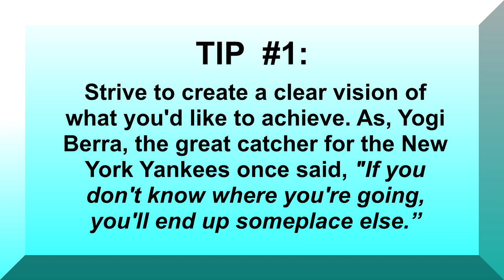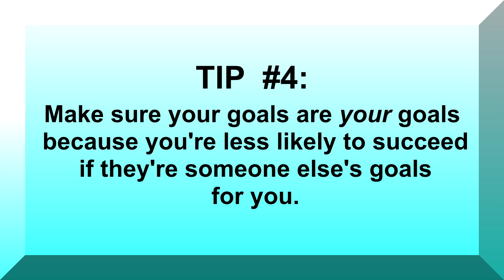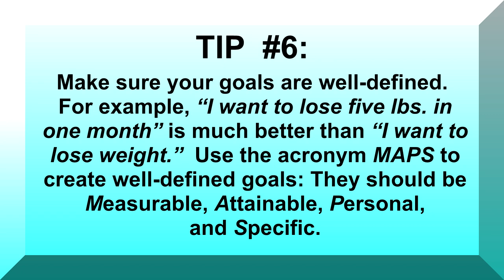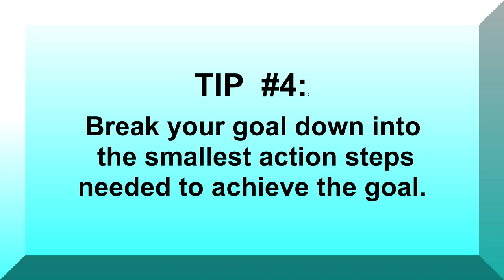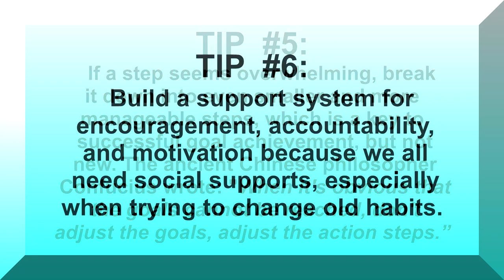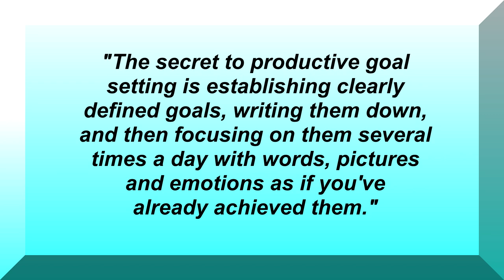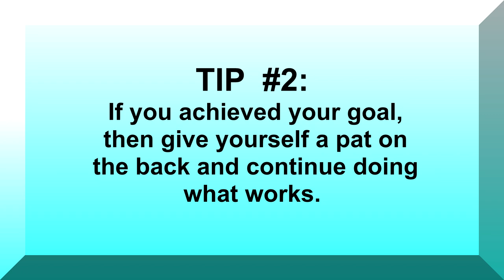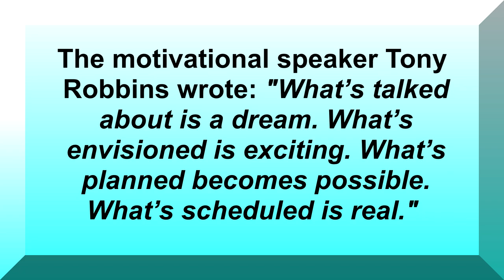Four Smart Steps to Successful Goal Setting and Achievement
Counselor Carl explains that many clients struggle with achieving their goals. He then describes four smart steps to successful goal setting and achievement and offers helpful tips for each step. Counselor Carl's straight-forward teaching style makes complex concepts easy to understand. Counselor Carl is a licensed, professional counselor with nearly 24 years of clinical experience both online and face-to-face.